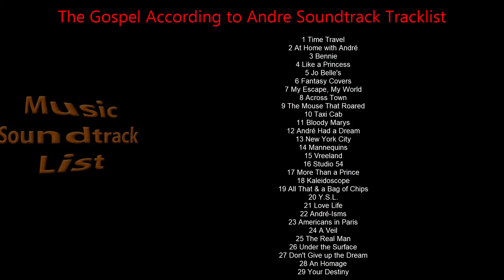The Gospel According to Andre Soundtrack Tracklist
🎵 Amazon Digital
🎵 Amazon Digital (UK)

Source: Movie
Style: Original Motion Picture Soundtrack
Label: Little Twig Records
Format: Digital
Release Date: May 25, 2018

1 Time Travel
2 At Home with André
3 Bennie
4 Like a Princess
5 Jo Belle's
6 Fantasy Covers
7 My Escape, My World
8 Across Town
9 The Mouse That Roared
10 Taxi Cab
11 Bloody Marys
12 André Had a Dream
13 New York City
14 Mannequins
15 Vreeland
16 Studio 54
17 More Than a Prince
18 Kaleidoscope
19 All That & a Bag of Chips
20 Y.S.L.
21 Love Life
22 André-Isms
23 Americans in Paris
24 A Veil
25 The Real Man
26 Under the Surface
27 Don't Give up the Dream
28 An Homage
29 Your Destiny